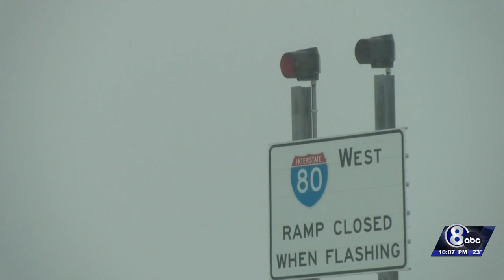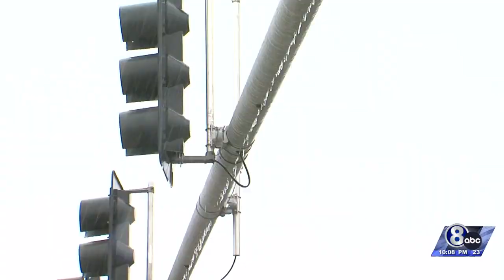Winter storm unloads several inches of snow in parts of Nebraska